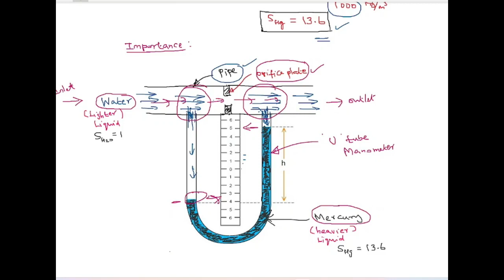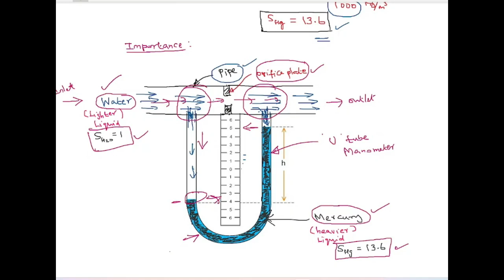Fluid Mechanics ( in Tamil ) - Properties of Fluids Specific Gravity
00:00 Explanation about Specific Gravity with examples